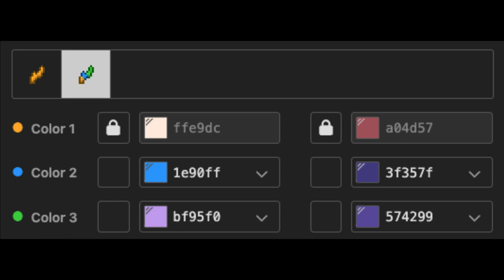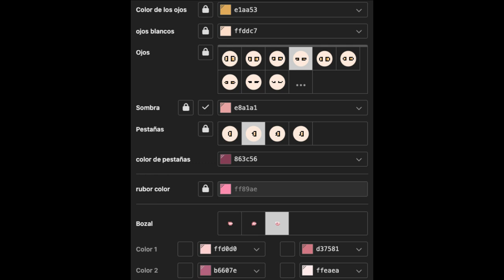🌂) Amity Blight S2 THE OWL HOUSE [ pony town skin ]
₊˚💜꒱︰Hata otra skin !

👾_XiaoYun